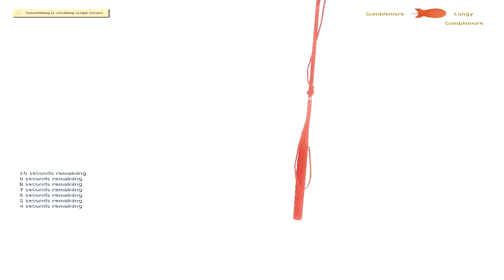Gmod Sandbox: Farmer Vs. Chicken and Coma Mystery! (Funny Moments)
I hope you enjoy this video, I spent ages editing it!